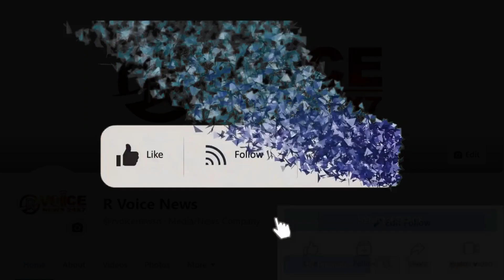পেট্রোপণ্য সহ রান্নার গ্যাসের মূল্য বৃদ্ধির প্রতিবাদে আন্দোলনে নামল তৃণমূল যুব কংগ্রেস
পেট্রোপণ্য সহ রান্নার গ্যাসের মূল্য বৃদ্ধির প্রতিবাদে আন্দোলনে নামল ইংলিশবাজার শহর তৃণমূল যুব কংগ্রেস নেতৃত্ব